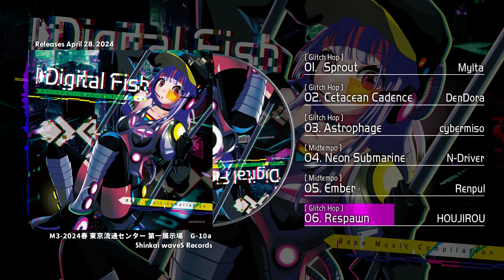Digital Fish【M3-2024 春】XFD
Release : 2024/04/28
M3-2024 東京流通センター 第一展示場 G-10a「Shinkai waveS Records」

Artist : VARIOUS ARTISTS
Title : Digital Fish
Media: Press CD
Event price : 1,000JPY

Shinkai waveS Recordsが贈るBass Music Compilation EP
先鋭アーティストによるBPM100～110のBass Musicを6曲収録。
レトロフューチャーな世界観に没入しよう―

01. Sprout / Mylta
02. Cetacean Cadence / DenDora
03. Astrophage / cybermiso
04. Neon Submarine / N-Driver
05. Ember / Renpul
06. Respawn / HOUJIROU

Design / Illustration
HOUJIROU